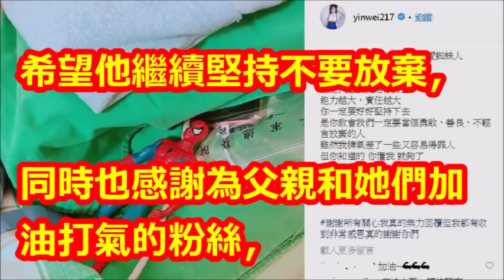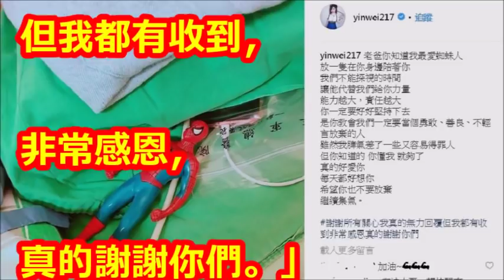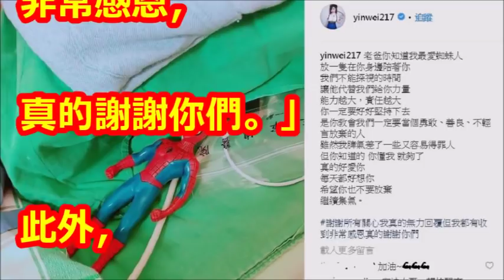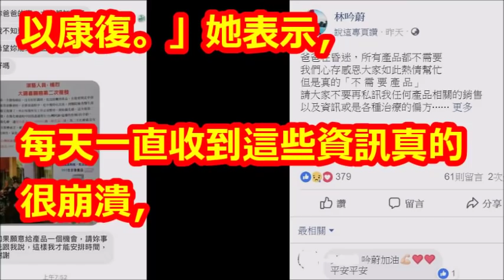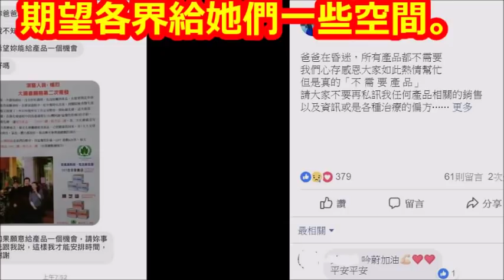安迪癌症昏迷進入第15天 愛女曝最新病況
【相關視頻】

【獨家】藝人安迪罹食道癌三期　拒切除喉嚨化療保命 | 蘋果娛樂 | 台灣蘋果日報

澎恰恰嚴肅喊：「我不會替安迪加油」，親自曝「他個人有很大問題」無法認同！﹝語音﹞

安迪食道癌惡化！病情急轉直下住加護病房 女兒臉書集氣祈禱｜記者 邱筱茜｜【娛樂星世界】20181108｜三立新聞台